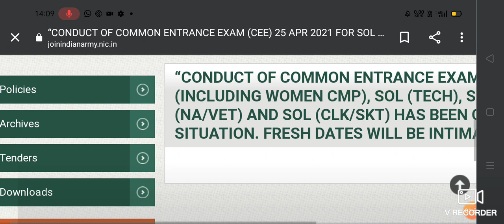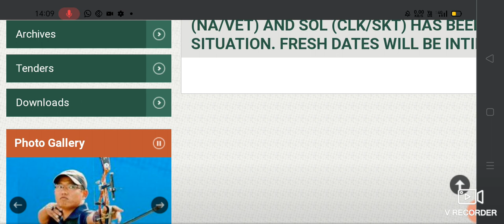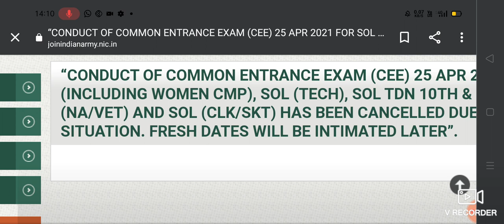(J&K )Army Written 25 April Cancel or Postponed ...wait new date ....